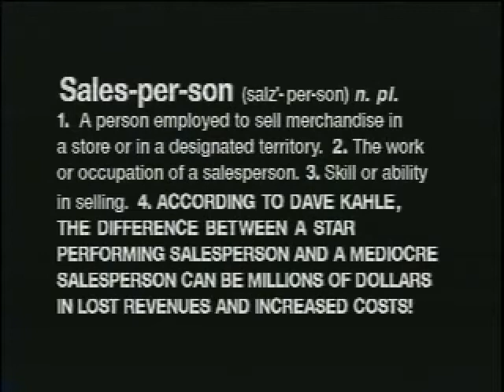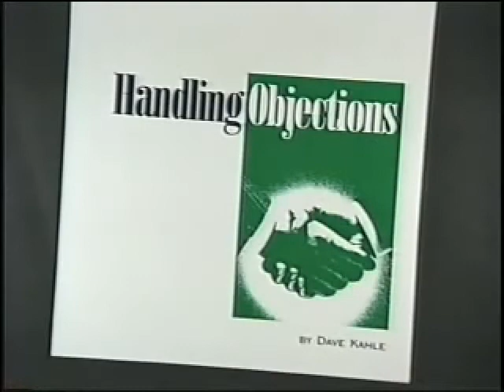Dave Kahle: The Growth Coach®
-Eagles Talent Presents Dave Kahle. To book speaker Dave Kahle visit his profile page.

Dave Kahle is a high-energy, high-content speaker, with a special gift for engaging his audiences and stimulating people to think. A world-class speaker, he has presented in 46 states and seven countries, bringing a wealth of practical information to his clients.
      Dave has honed his message through real life experience. The number one salesperson nationwide for two different companies in two distinct industries, he took a new territory to over $5,000,000 in five short years, becoming the national sales leader. As the general manager of a start-up company, he directed the company's growth from $10,000 in monthly sales to over $200,000 in just 38 months.
     His programs are powerful and career-changing because he combines his unique understanding of proven educational principles with 30 years of exceptionally successful sales experience.